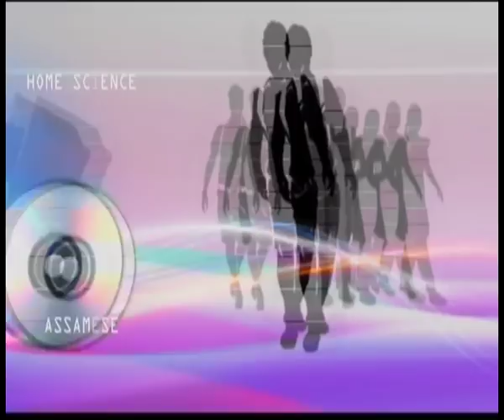pratmic shisha ke yojnaa or pariyojnaa